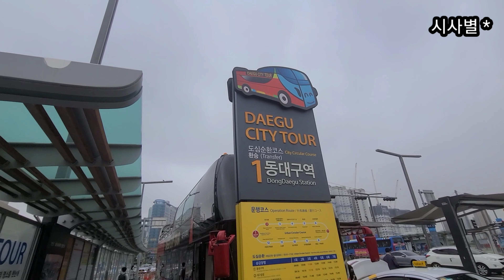찬스버스 타고 동대구역에서 엑스코 가는 법